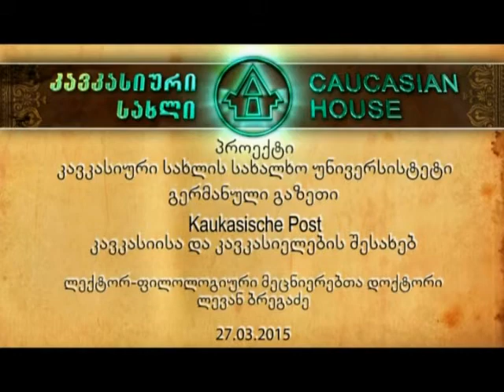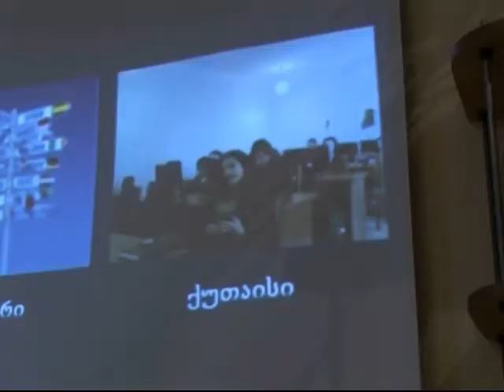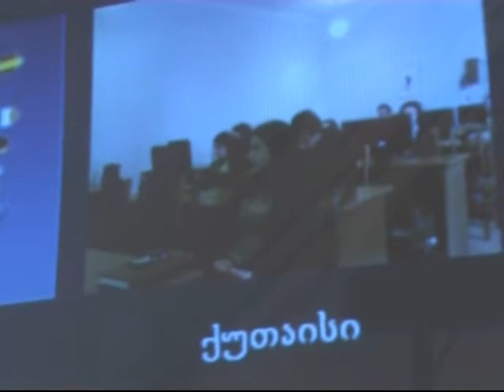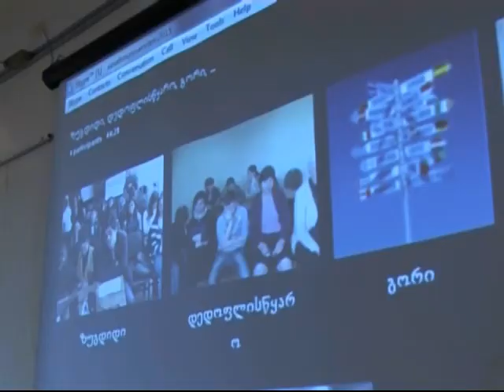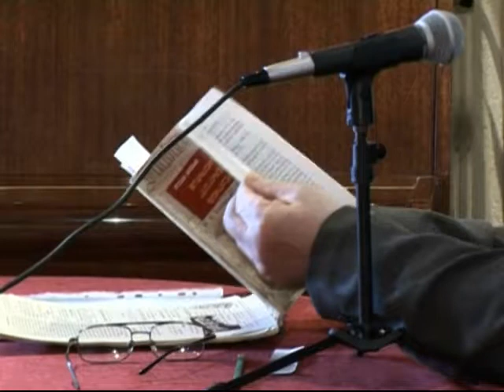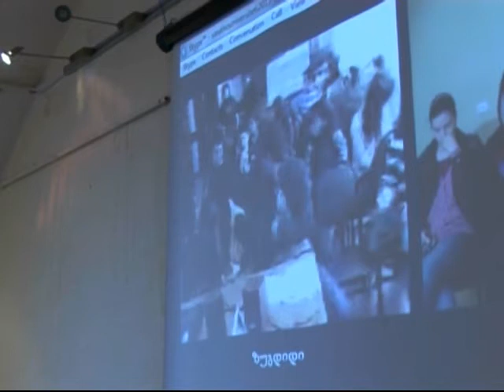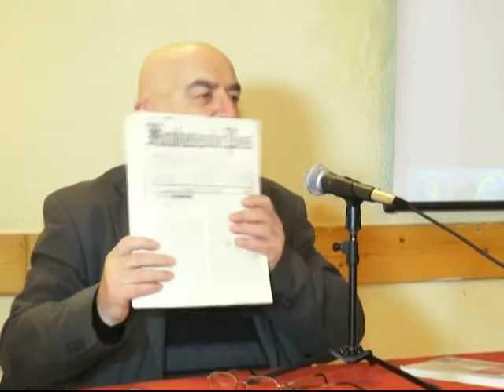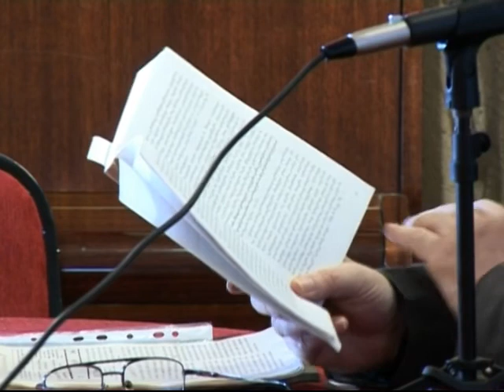Kaukasische Post კავკასიისა და კავკასიელების შესახებ/ლევან ბრეგაძე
გერმანული გაზეთი Kaukasische Post კავკასიისა და კავკასიელების შესახებ.
ლექციას კითხულობს ფილოლოგიურ მეცნიერებათა დოქტორი, ლევან ბრეგაძე
პროექტი ”კავკასიური სახლის” სახალხო უნივერსიტეტი

27 მარტი, 2015
2015 წელს ”კავკასიური სახლი” ევროპულ ფონდ ჰორიზონტთან ერთად კვლავ ახორციელებს პროექტს ”კავკასიური სახლის სახალხო უნივერსიტეტი”. პროექტის ფარგლებში სტუდენტები თბილისიდან და საქართველოს რეგიონებიდან მოისმენენ ლექციებს სხვადასხვა თემებზე.

Kaukasisches Post - German language newspaper of XIX-XX c.c. about Caucasus and Caucasus People. Lecture by Levan Bregvadze, PhD in Humanities

project: Caucasian House Public University
 supported by Horizon Foundation

27 March 2015